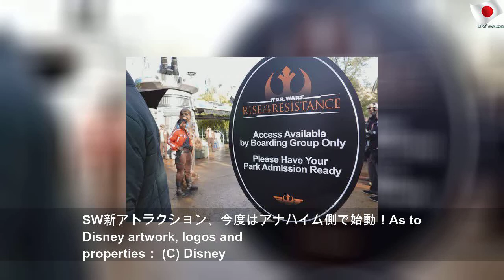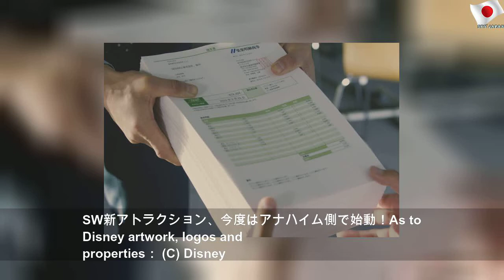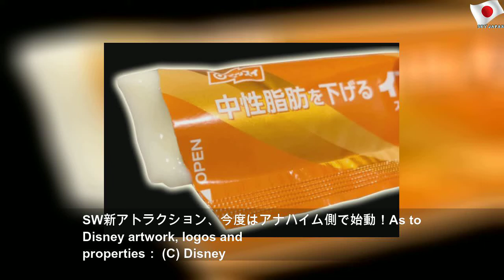【海外ディズニー】SW新アトラクションがアナハイムで始動！初日は人気キャラクターがゲストを出迎え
2020年1月20日月曜日
【海外ディズニー】SW新アトラクションがアナハイムで始動！初日は人気キャラクターがゲストを出迎え | Easy Number
2番目の大型アトラクションとなる「スター・ウォーズ：ライズ・オブ・ザ・レジスタンス」が、カリフォルニア現地時間、1月17日稼働。昨年のフロリダに続いて、晴れて本格稼働した。